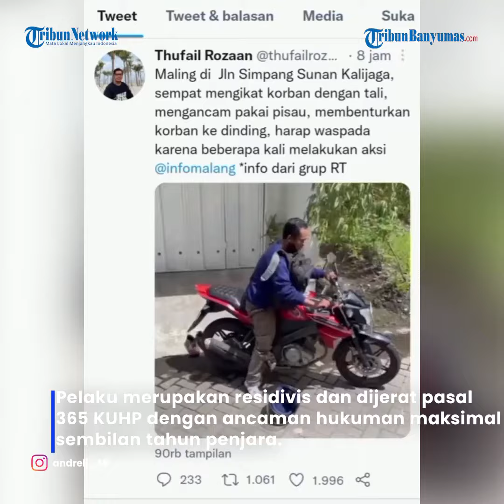Pencurian Dengan Kekerasan di Malang Diciduk Polisi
Pelaku pencurian dengan kekerasan berhasil diciduk Satreskrim Polresta Malang Kota. Sebelumnya, pelaku diketahui mengikat korban yang seorang mahasiswi untuk mencuri barang berharga korban. Kejadian itu terjadi di kos putri Jalan Simpang Sunan Kalijaga, Kec Lowokwaru.